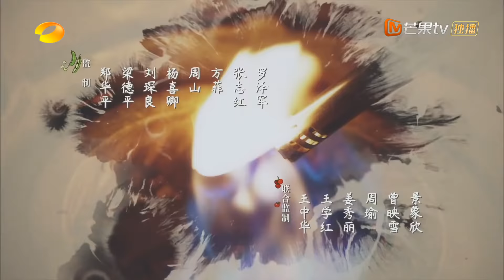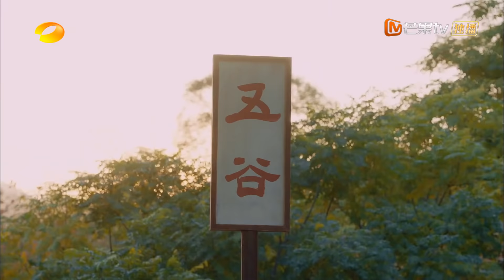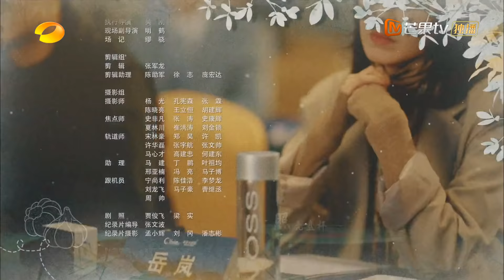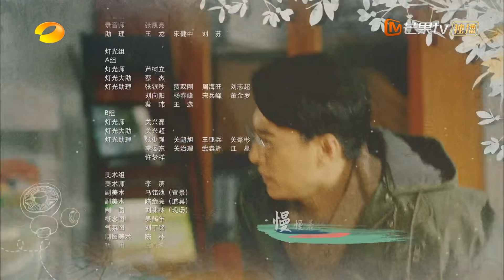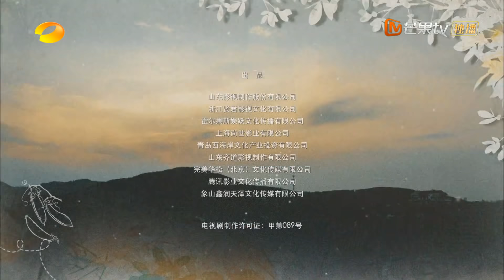【TV版】温暖的味道 39丨乡土·乡亲·乡情 开启全新的乡村画风（主演：靳东、李乃文、毛晓慧、吴越、高露、王梓权、​李洪涛）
▶共计：40集
▶主演：靳东、李乃文、毛晓慧、吴越、高露、王梓权、李洪涛、黄曼